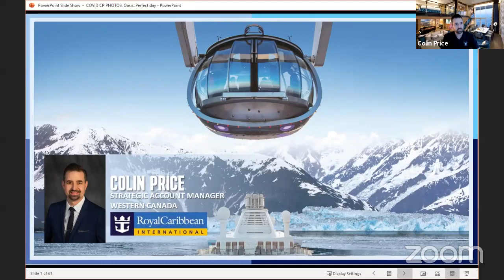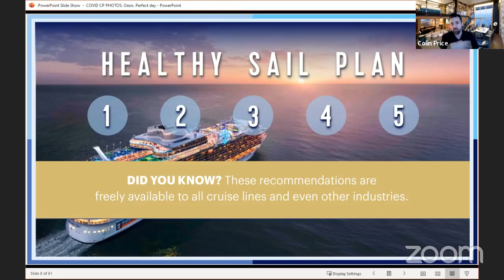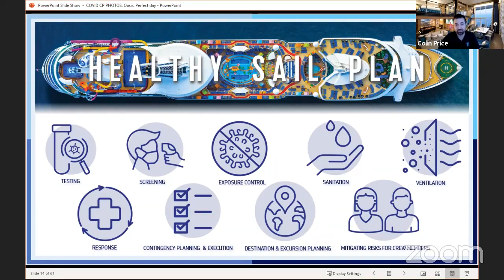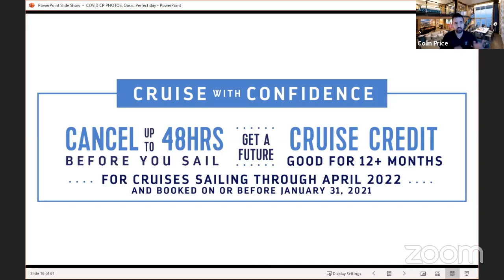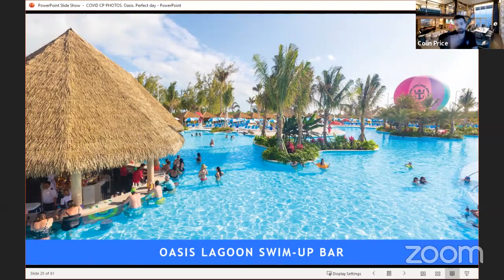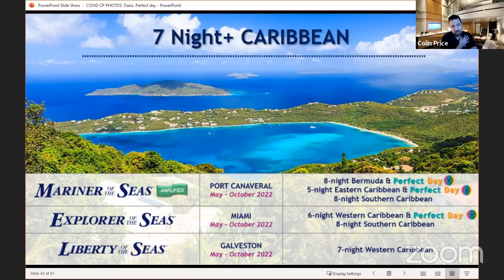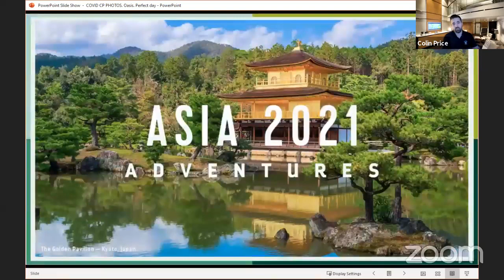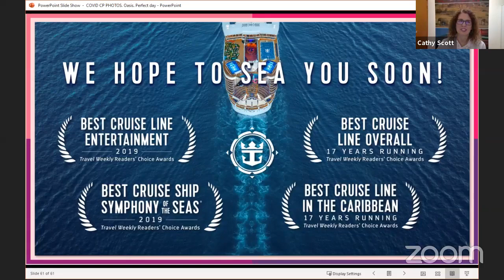Departures Lounge with Royal Caribbean International